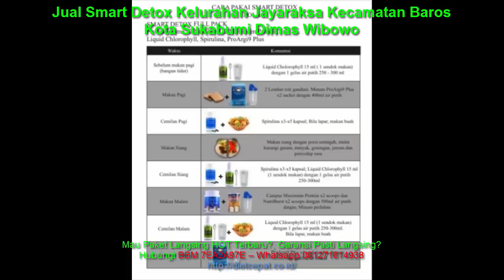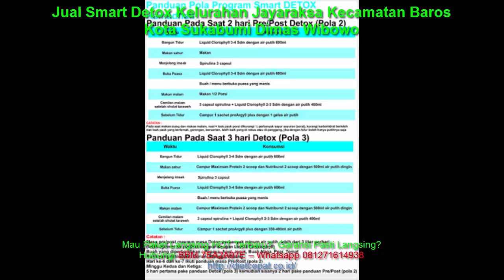Jual Smart Detox Kelurahan Jayaraksa Kecamatan Baros Kota Sukabumi Dimas Wibowo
Detoxifikasi membuat kembali muda dan Langsing..!! (HANYA SETAUN SEKALI)